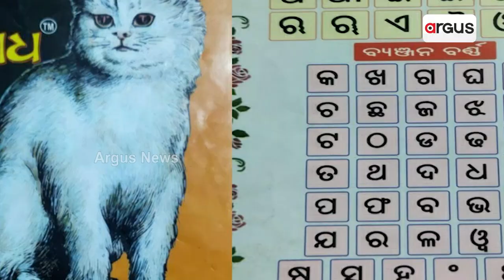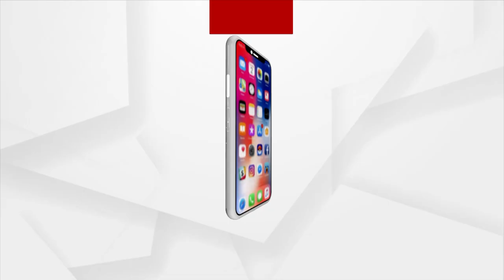Union Minister Pradhan Keeps His Promise, As 5-Day Workshop On Kuiand Desia Languages Held In CU